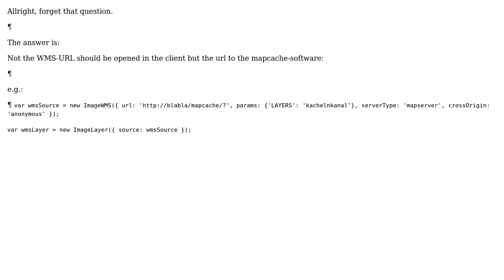GIS: MapServer, Mapcache and WMS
With thanks & praise to God, and with thanks to the many people who have made this project possible! | Content (except music & images) licensed under CC BY-SA | Music | Images & others | With thanks to user Vince user Kai Behncke and the Stack Exchange Network Trademarks are property of their respective owners. You are responsible for your own actions.